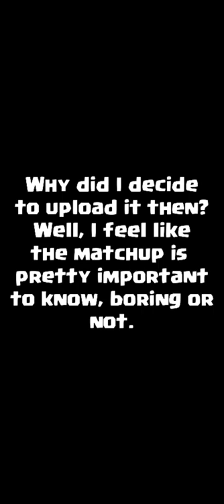A Quick Guide on Beating 2.6 Hog with 2.9 Mortar | Sorry 2.6 Players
Struggling against 2.6? Not anymore.